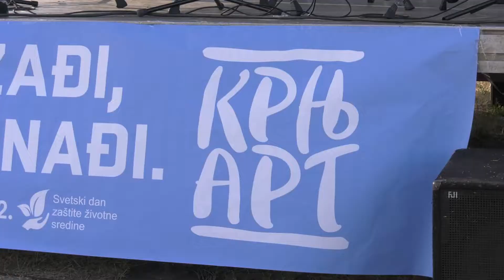KrnjArt festival u Krnjači proslavio pobedu nad zagađivačima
Borba  za baru Revu u Krnjači u Beogradu, u kojoj su građani uspešno stali na put zagađivačima, proslavljena je osnivanjem ekološkog festivala KrnjArt koji je zabeležila i naša ekipa. Na Svetski dan zaštite životne sredine 5. jun, na dunavskom nasipu u beogradskom naselju Krnjača, u čast prve protestne šetnje i početka borbe za očuvanje bare Reve, organizovan je festival "Krnjart", čiji je jedan od glavnih organizatora Branislav Grubački Guta iz Zrenjanina.